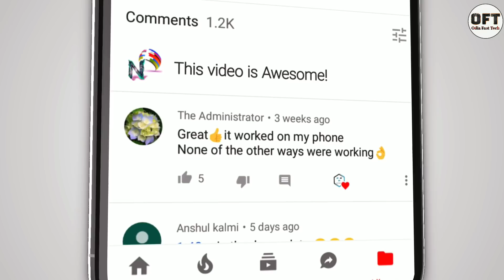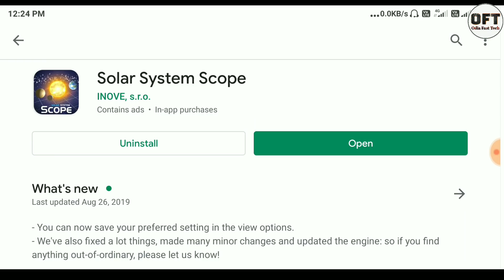ସୂର୍ଯ୍ୟ ପରାଗ ରେ କରନ୍ତୁ ନାହିଁ ଏହି କାମ । ଏହି କାମ କରନ୍ତୁ | Solar system scope App | solar eclipse det